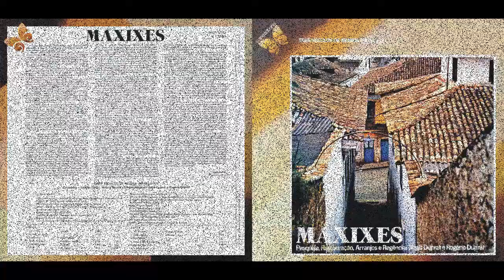Três Séculos de Música Brasileira: Maxixe - CD Completo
01.João Lopes
02.Ou vai, ou Racha
03.Pinicando
04.Sertão Paulista
05.Amorzinho Meu
06.Satan
07.Aí, Horácio
08.Tango Maxixe
09.Só Capoêra
10.Como é Belo o Carnaval
11.Quebra Meu Povo
12.A Banda de Lá

Ficha Técnica
Pesquisa de campo e localização dos originais - Régis Duprat e Neide Rodrigues Gomes
Pesquisa de Sertão Paulista - Maria Tereza Solani
Gravado e mixado nos estúdios Vice-Versa - São Paulo - de 9 a 16 de agosto de 1978

Músicos que participaram da gravação:
Trombone - Severino Gomes da Silva, Benedito Pereira dos Santos, Arlindo Bonadio
Trompete - Edgar Batista dos Santos, Settimo Paioletti, Dorival Auriani
Picolo - Demetrio Santos Lima
Clarineta - Eduardo Pecci, Hector Bisignani, Isidoro Longano, João Baptista Pirahy
Sax Alto - João Baptista Pirahy, Roberto Sion
Sax Tenor - Walter Ferreira Godinho
Baterista - Dirceu Simões de Medeiros, Antonio de Almeida